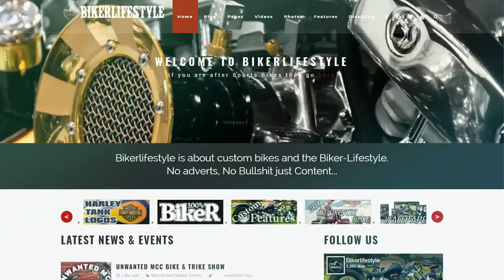NCC Bedfordshire Chops & Props 2019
The Chops and Props show is held at the Shuttleworth Collection
Shuttleworth, Old Warden Aerodrome, Nr Biggleswade, Bedfordshire,  SG18 9EP